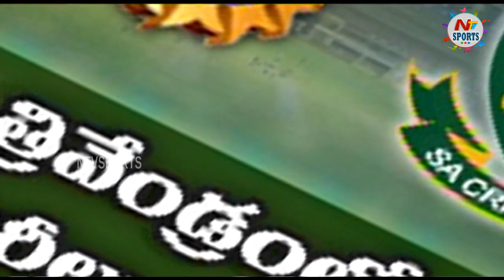IND Vs SA : రేపటి నుంచే దక్షిణాఫ్రికాతో టీ20 సిరీస్ | NTV SPORTS